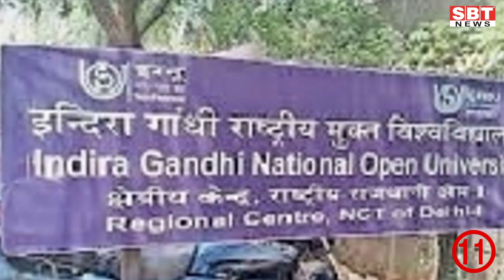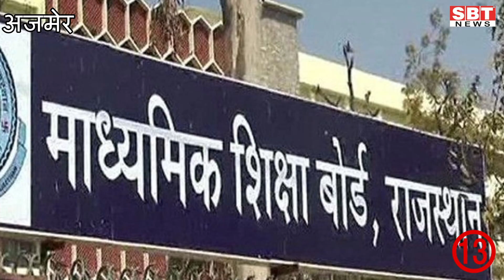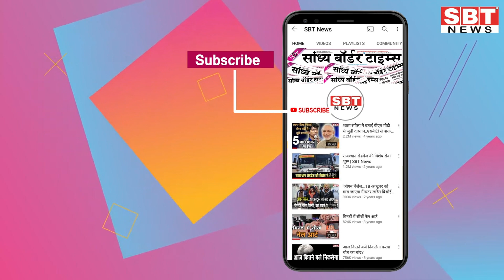05 अगस्त: राजस्थान दोपहर 1.15 बजे की 15 बड़ी खबरें | SBT News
05 अगस्त: राजस्थान दोपहर 1.15 बजे की 15 बड़ी खबरें